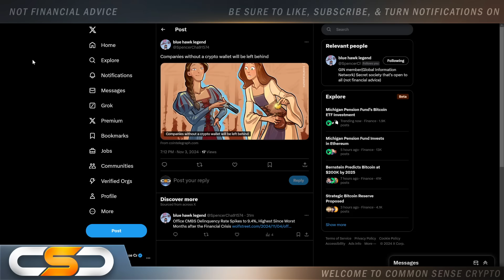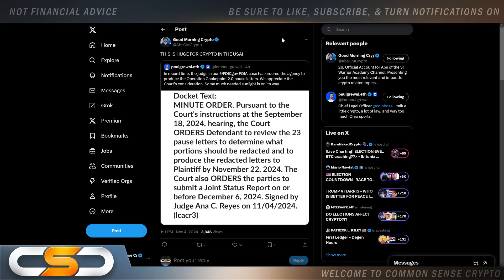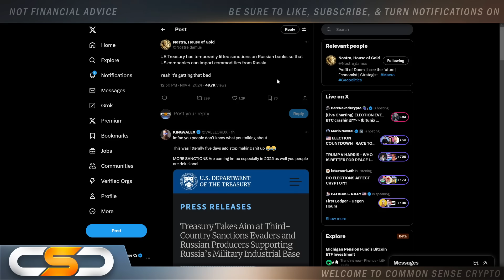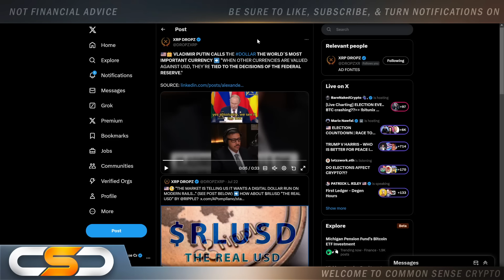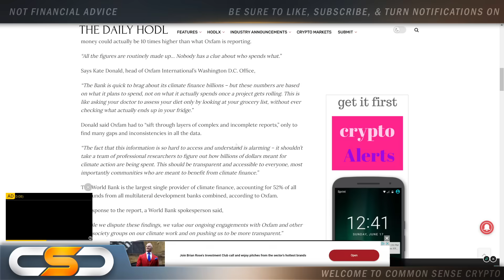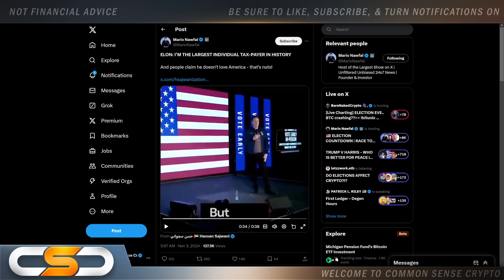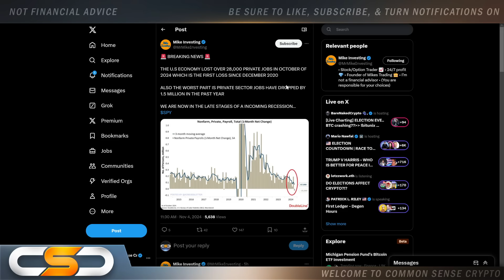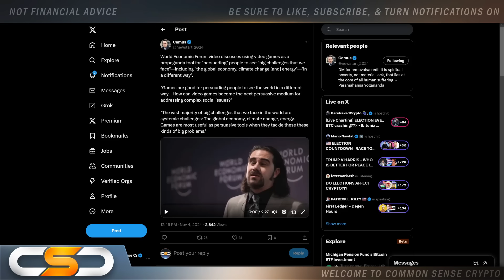RIPPLE XRP THE BANKS ARE STARTING - ELON MUSK, US DEBT & THE FED